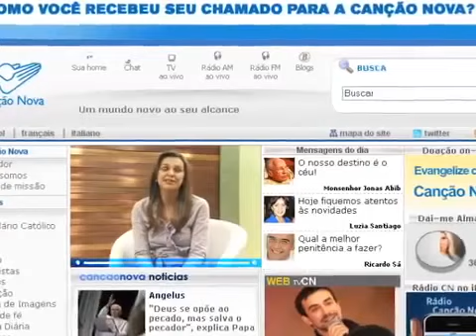Paula Guimarães e a Canção Nova!